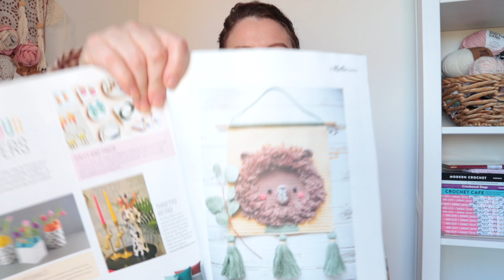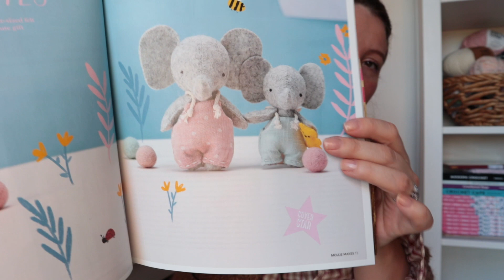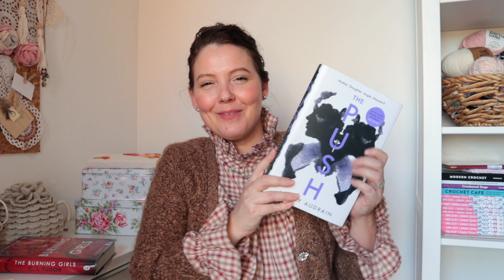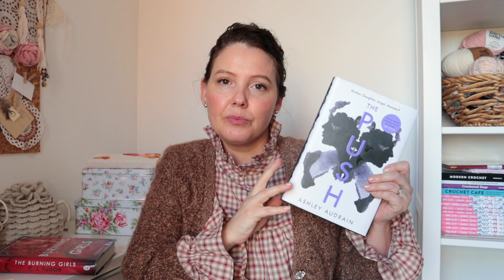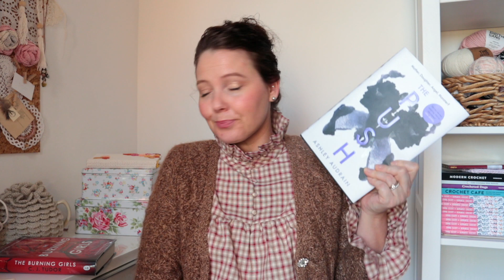Lulu Loves Crochet Podcast {episode 38}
Today I'm talking about crochet WIPs, a new pattern, a craft project along with books & TV I've enjoyed. I’ve linked everything mentioned below until I get time to produce some proper show-notes (hopefully tomorrow – sat 27th Feb)

My book 'Romantic Crochet' is available now via
Amazon UK
Amazon US

All The Burning Girls by C. J. Tudor
Amazon UK
Amazon US

Amazon UK
Amazon US

*All book links are Amazon affiliate links which means should you choose to purchase something I’ve recommend a small percentage of that sale comes back to me at no extra cost to you. Thank you